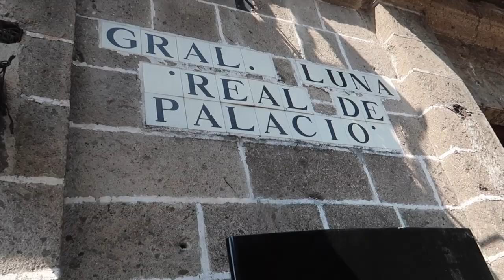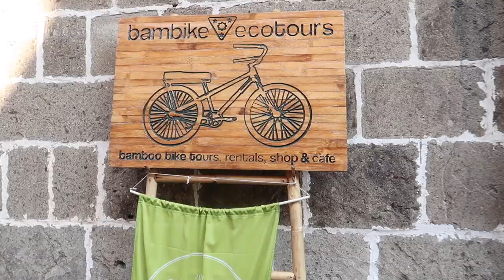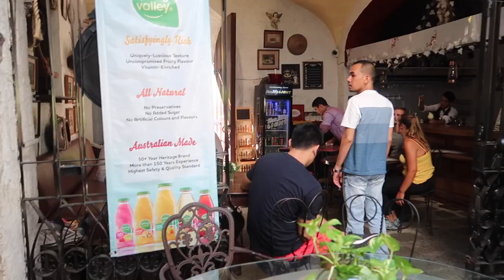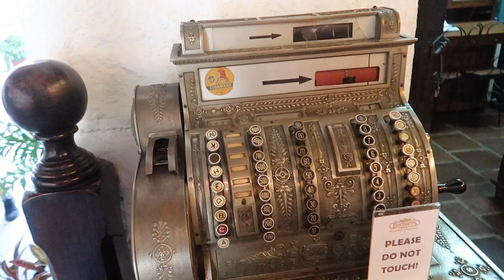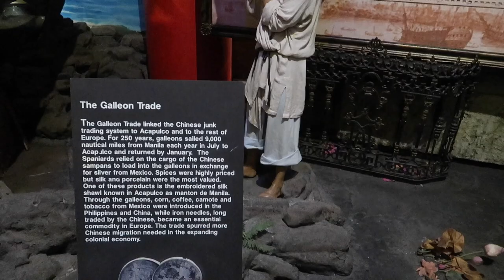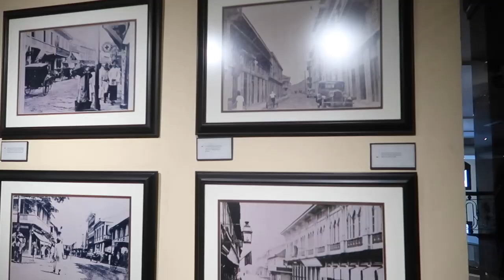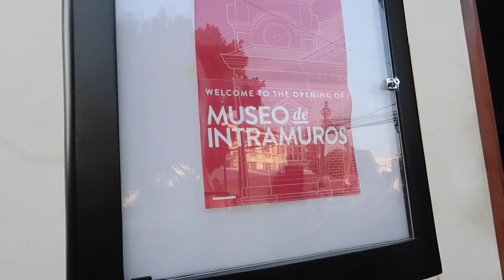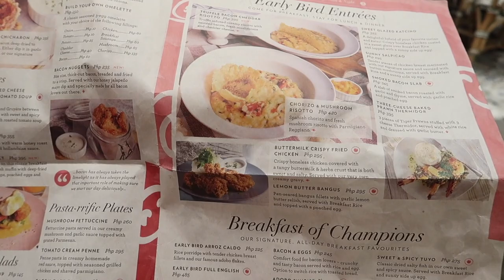Visiting Museums in Intramuros | Denise Yalung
Hey guys! In this vlog, we went around four museums in Intramuros on International Museum Day. Come along with us as we tour Intramuros! :) (CLICK 'SHOW MORE' FOR MORE DETAILS)

Places visited:
1) Casa Manila
2) San Agustin Church
3) Bahay Tsinoy
4) Destileria Limtuaco Museum
5) Museo de Intramuros